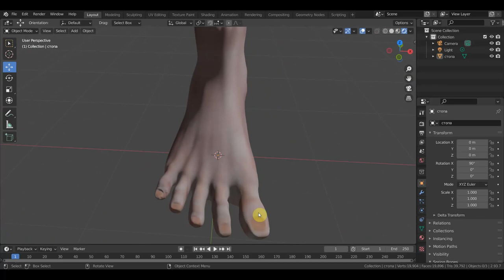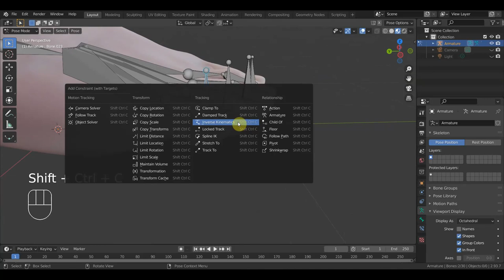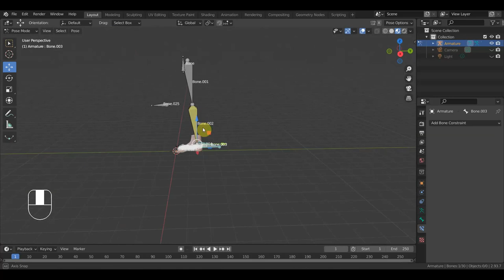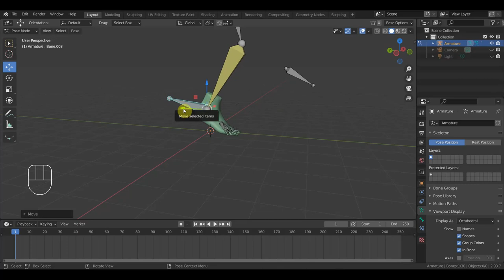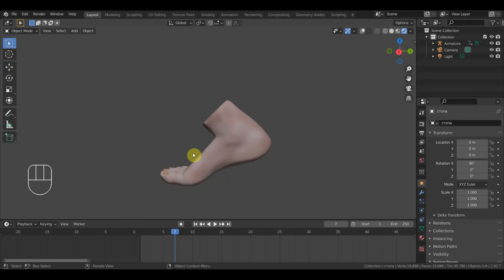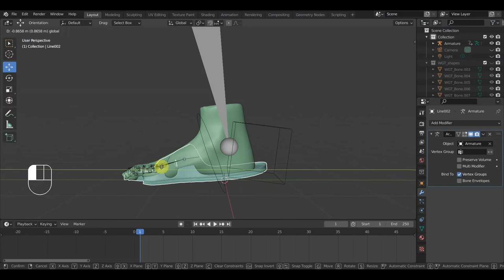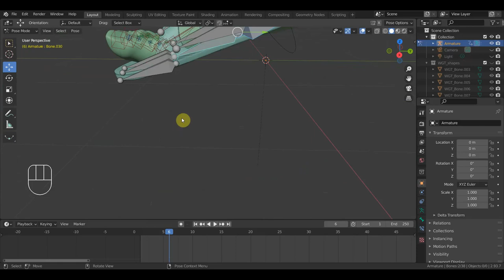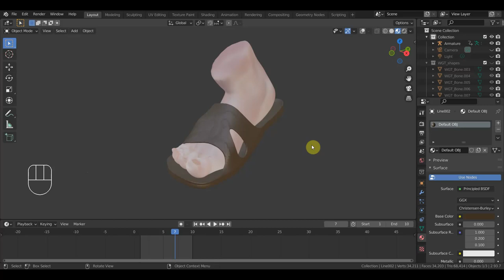BLENDER 2.93 Давно хотел попробовать так сделать